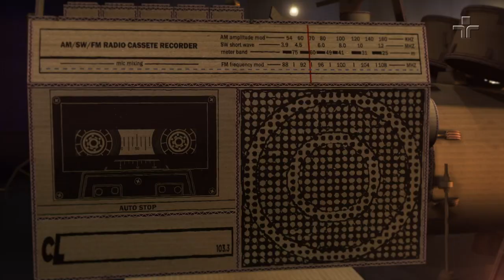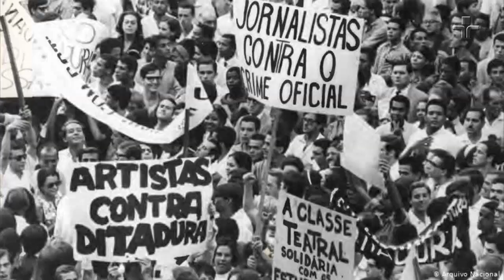Jadsa no Cultura Livre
Do estúdio do Cultura Livre, Roberta Martinelli conversa remotamente com Jadsa. A artista falou sobre o “Taxidermia Volume 1”, seu trabalho mais recente, e também do "Olho de Vidro”, disco de estreia que será lançado em breve. O público também confere a Canção do Isolamento do Meno Del Picchia e, no “Clássico da Semana”, tem o disco do exagerado Cazuza.